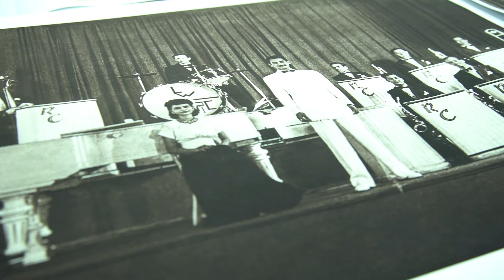Photography curator Prashant Panjiar, Serendipity Arts Festival 2017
Serendipity Arts Festival chance upon photography with a twist by our curator Prashant Panjiar at the Serendipity Arts Festival 2017, 15-22 December at Panaji, Goa